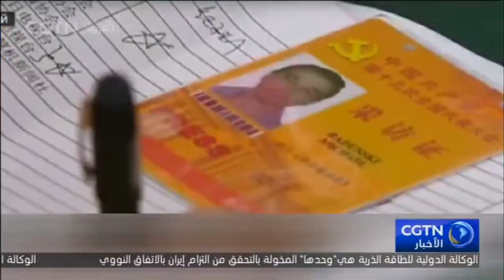وكالة إيتار تاس الروسية للأنباء ترسل وفدا وتفتح صفحة خاصة لتغطية أحداث المؤتمر